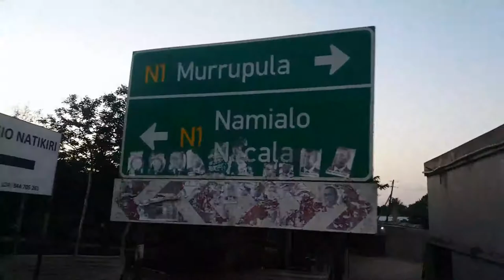Cidade De Nampula 2021 Jogging